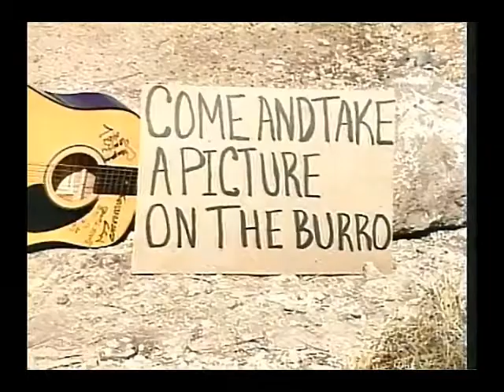Chalo Campos...Take a picture with the burro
Este video filmado en San Antnonio, Tx.
Por Teleproducciones Ovidio